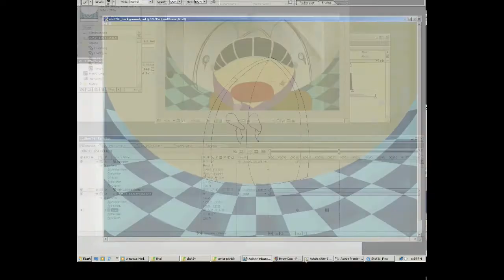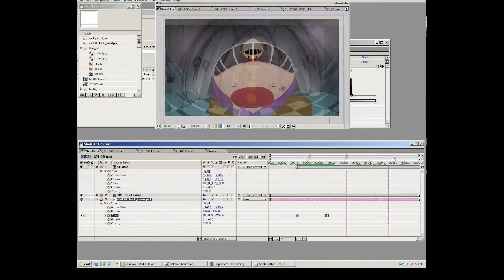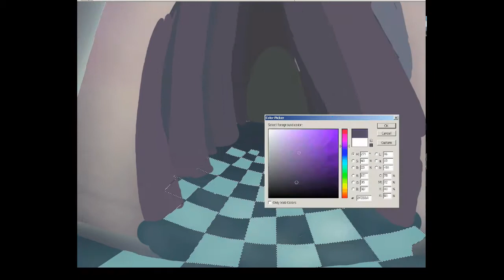Spuggle Painting 04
Still working on Spuggle.  Production has slowed because of school and I'm drawing every frame by hand now.